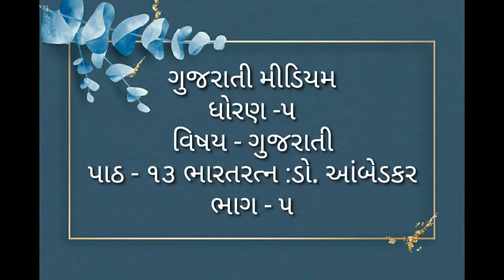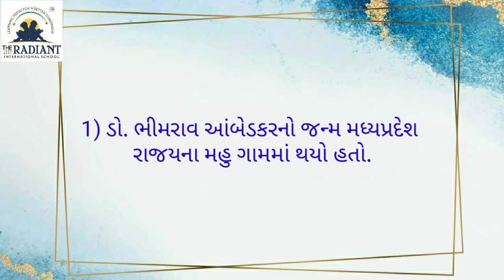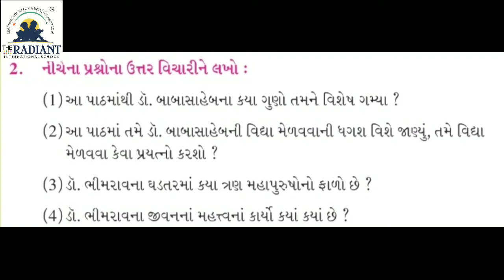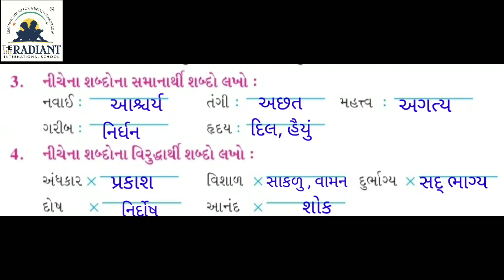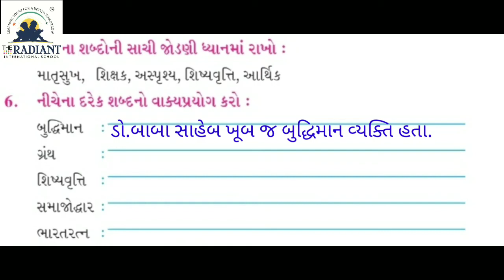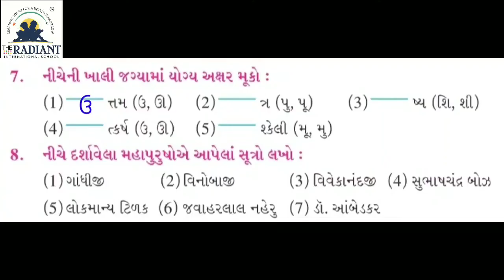GUJ MED STD5 GUJRATI પાઠ ૧૩ ભારત રત્ન ડૉ આંબેડકર ભાગ ૫